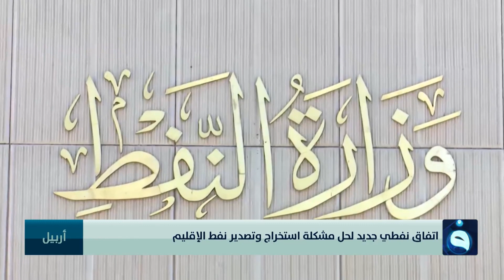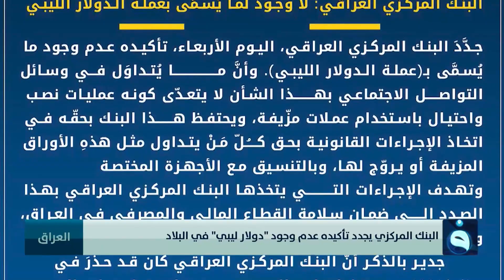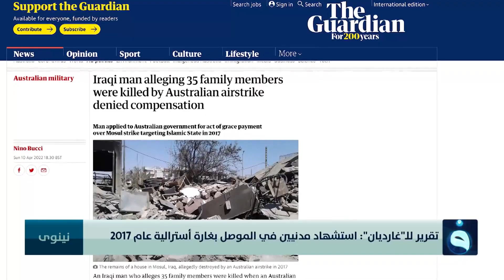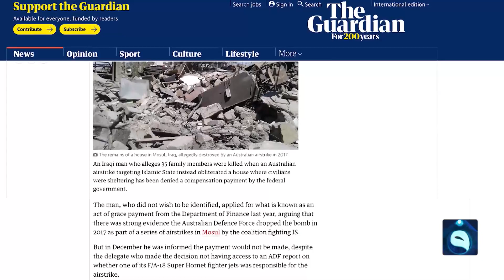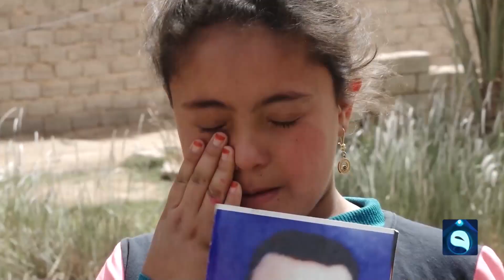نشــرة أخبــار الحصــاد من قــناة الفلــوجة مع أسيل عماد و محمد الكبيسي 13-4-2022